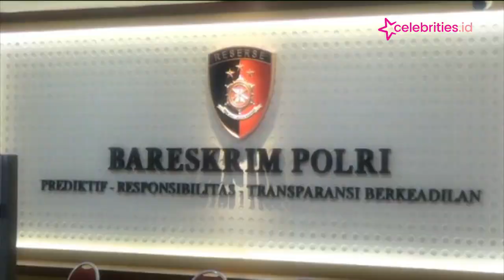2 Tersangka Kasus Penistaan Agama Yahya Waloni dan Muhammad Kece Sakit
Setelah Yahya Waloni tersangka penistaan agama Muhammad Kece juga disebut sedang sakit. Pengacara Kece meminta kliennya agar segera dibawa ke rumah sakit.